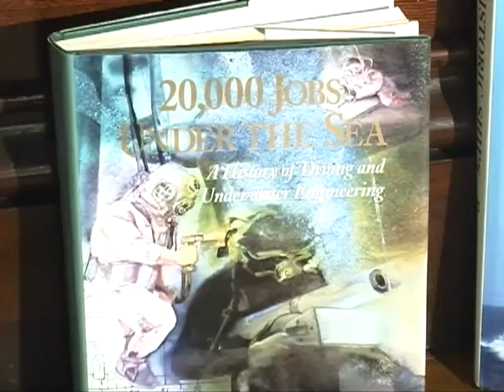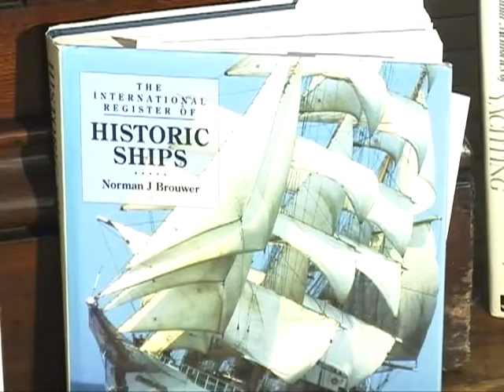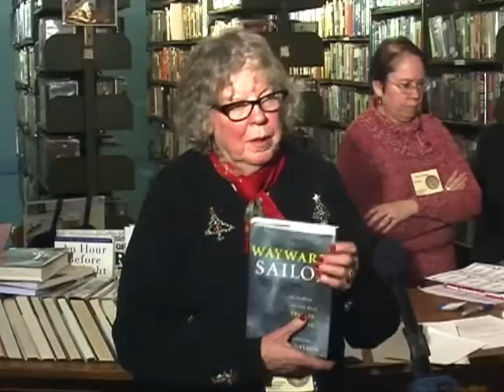MCMA Ocean Navigator Collection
The Maine Charitable Mechanic Association announces their new Ocean Navigator Collection. These 1,500 volumes cover all aspects of the sea and sailing and are now available to members of the public and MCMA Members